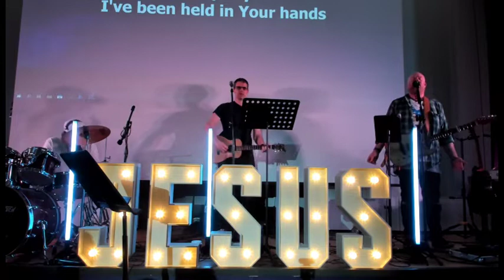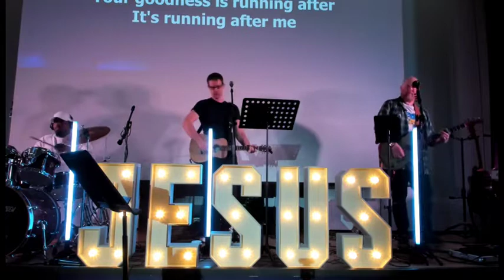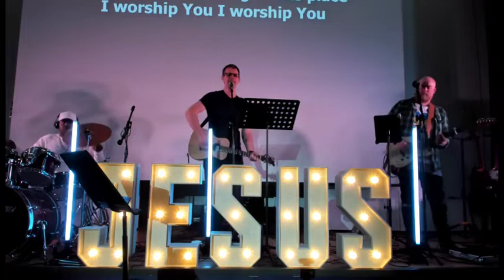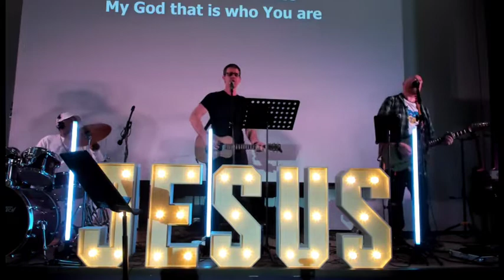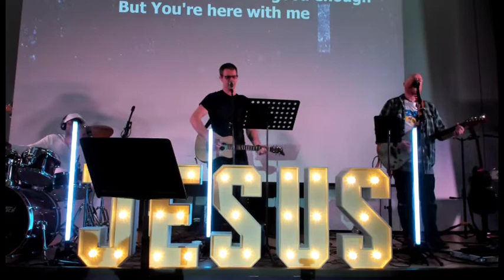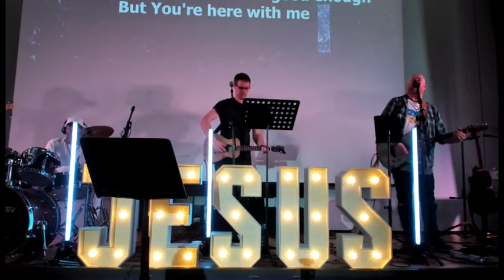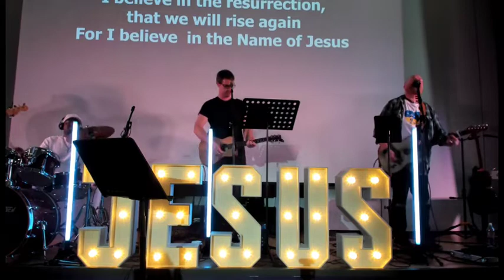NG Joint Service - March 2022